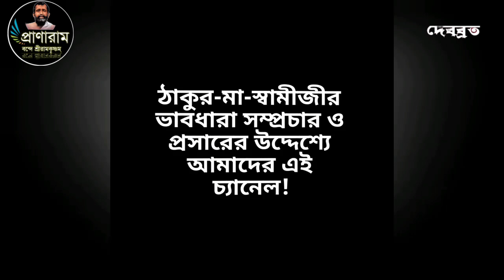জাজলি ও তুলাধার সংবাদ-২(Episode 957/পর্ব ৯৫৭-ভারতকথার গ্রন্থিমোচন)| Debabrata Das | Pranaram Bangla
জাজলি ও তুলাধার সংবাদ-২
(Episode 957/পর্ব ৯৫৭-ভারতকথার গ্রন্থিমোচন)
Pranaram Bangla
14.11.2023